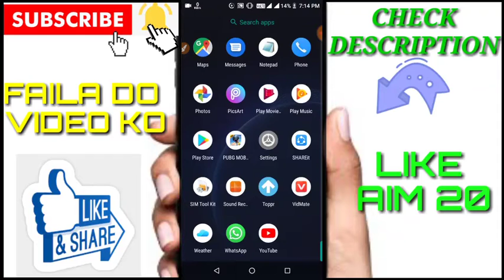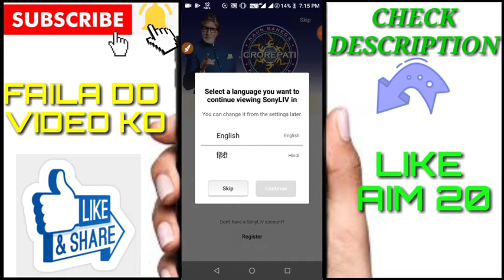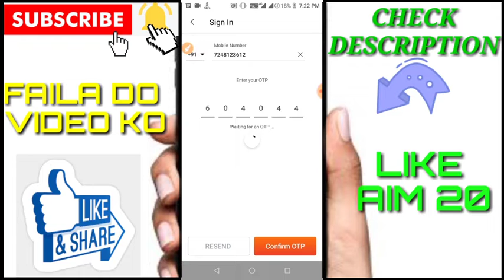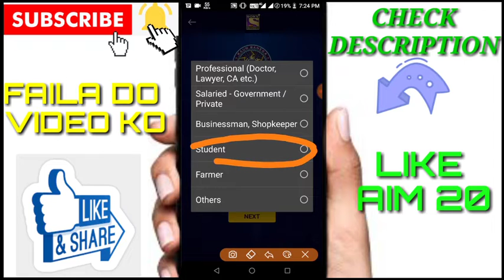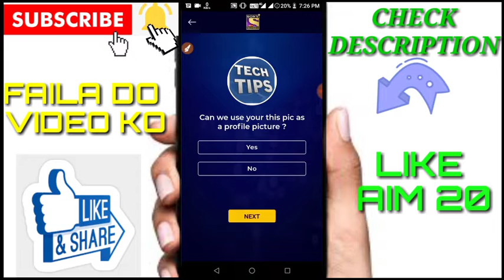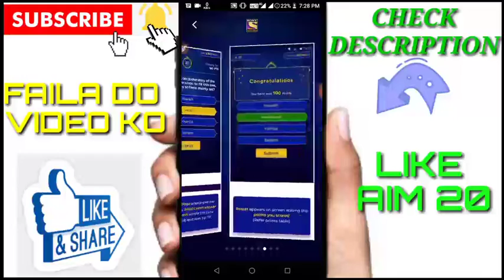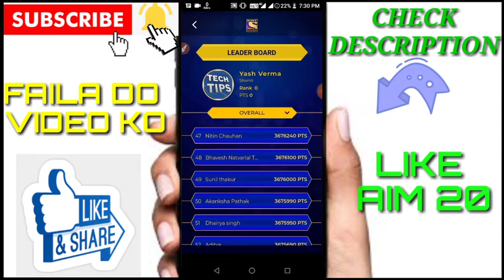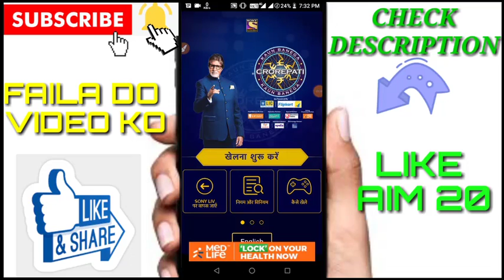मोबाइल पर LIVE KBC खेलकर रोज के जीतो 2 लाख रुपये | How to Play KBC on Mobile 2019 Sony LIV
This is our 74th video of my channel!